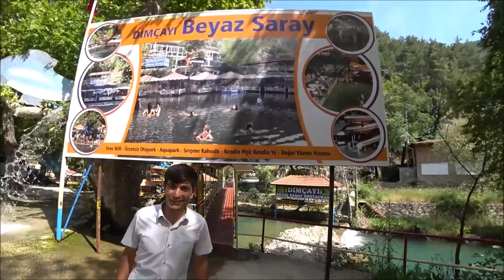Турция: Цены и сервис на Дим Чае. Beyaz Piknik Аланья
Долина горной реки Дим-Чай находится совсем недалеко от центра Аланьи — примерно в 6 км.
В долине расположено огромное количество всевозможных ресторанов, кафе и комплексов для отдыха. Здесь можно просто отлично расслабиться, а можно и активно отдохнуть.
Beyaz Saray Piknık отличное место для отдыха на Дим Чае.
ℹ️ Доехать можно на автобусе 10 из центра Алньи, такси или заказать сервис.

ℹ️ Facebook
Русская группа на фэйсбуке